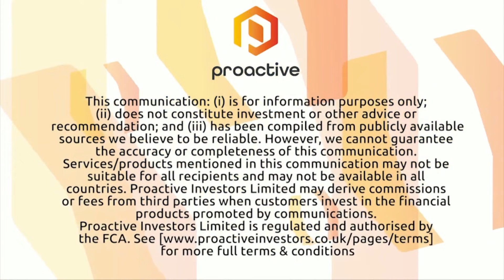Musgrave moves in on the Murchison with Mt Magnet South acquisition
Musgrave Minerals' Rob Waugh outlines how the explorer has consolidated its position in WA's iconic Murchison district by acquiring the Mt Magnet South Project, 40 kilometres from Musgrave's flagship Cue Gold Project. The company's strategy is to identify and secure additional early-stage gold exploration ground in the region. In turn, it hopes to build on the success it's found at Cue and maintain a long-term pipeline of exploration opportunities.